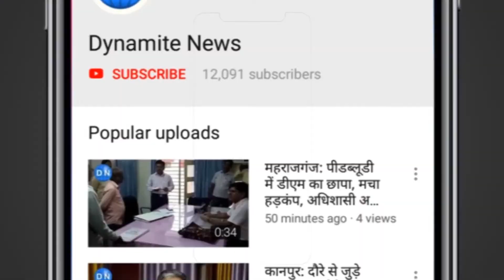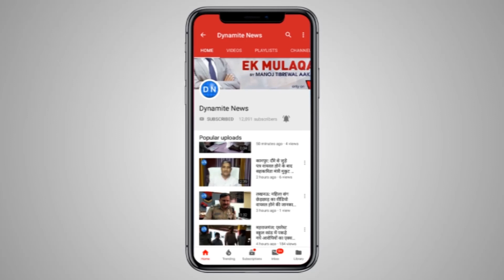लखनऊ में धूमधाम से मनाया गया बसपा सुप्रीमो मायावती का जन्मदिन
लखनऊ: बसपा सुप्रीमो मायावती का 63 वां जन्मदिन गांधी भवन में बसपा नेताओं और कार्यकर्ताओं ने धूमधाम से मनाया
Full Story: